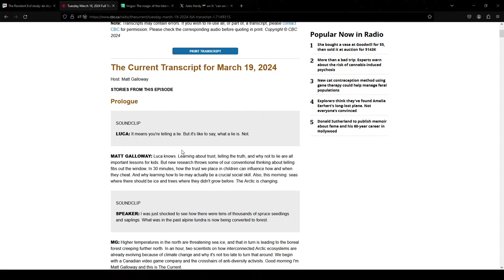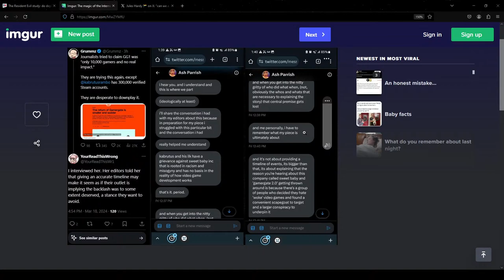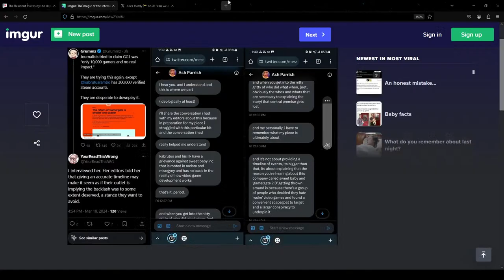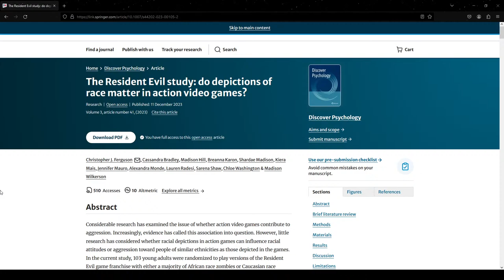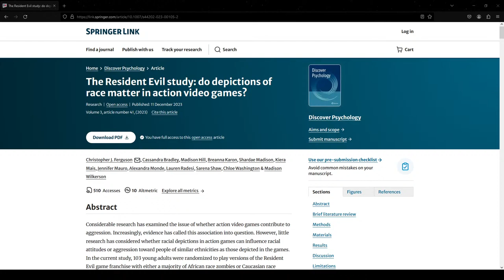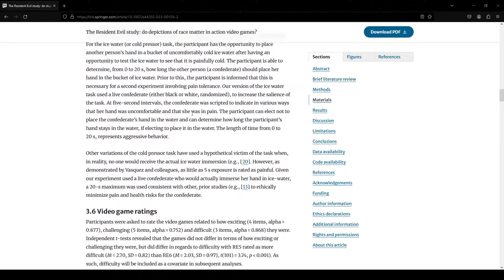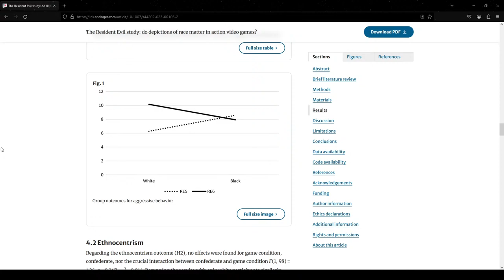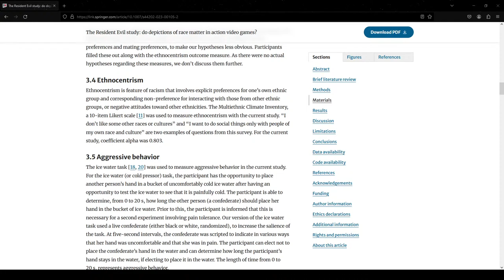Chris Ferguson talks Sweet Baby Inc developments, his Resident Evil study, GamerGate and more!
Tachyon interviews scientist and university professor Christopher J. Ferguson, part 3. Professor Ferguson serves as the co-chair of psychology at Stetson University and in 2016 worked with journalist Brad Glasgow to study GamerGate. In part 3 we discuss GamerGate, Chris Ferguson's study on the impact video games may have on violence and racial attitudes, Alyssa Mercante of Kotaku reportedly going after Melonie Mac (@MelonieMacGoBoom) Jules Hardy of the BBC calling for a "final purge" of some gamers, Ash Parrish of The Verge saying that her editor asked her to cover up Sweet Baby Inc's harassment of Kabrutus (@kabrutusrambo) and Matt Galloway of the CBC's coverage of the Sweet Baby Inc controversy